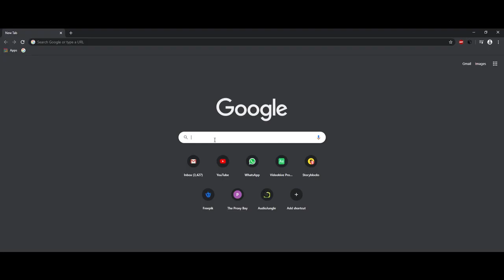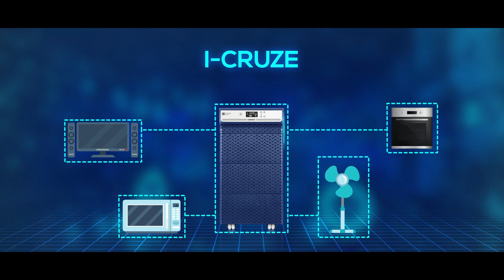Inverter for Home: Which inverter is best for home | Benefits & Ratings | Luminous Inverter | Tamil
Tired of incessant power cuts and looking to do something about it? Yes, having an inverter which can light up the house in times of no electricity and also run your essential appliances like the refrigerator, air conditioner and washing machine etc. can solve your problem. But do you know which inverter is best for your home basis the load requirements you have?

Presenting Super Inverter from the house of Luminous - iCruze. This high capacity inverter for home with super technology, super power and super design, is what you need when you are out in the market looking to buy an inverter that can run all appliances. What makes is the best inverter for home is that not only can it run a few essential appliances, but all appliances like  Geysers, Microwave, and even the Water Pump can be used with this high capacity inverter.

These Inverters are also ideal for small offices, showrooms, shops, Ice Cream parlors with deep freezers, Jewelers, Petrol Pumps, Dentist, Photo Copier Machines etc. In this video, we'll tell you about the iCruze ratings, selection procedure, applications you can run, how to select the ratings as per your load requirements etc.

The iCruze range come in various ratings from 2.8KVA to 12.5KVA. It runs more loads with less numbers of batteries. Hence it's cost effective and saves cost for additional batteries.

For more information on the inverter price and other specifications of the iCruze super inverter, visit our

About the Brand:
Luminous Power Technologies is the leading electrical specialist in India having a vast portfolio comprising of Power backup solutions such as Home UPS/Inverters, Batteries, Stabilizers and Solar Applications to Home Electrical offerings such as Fans, LED lighting, Wires & Switches. Luminous has been in business for 30 years now. It has 7 manufacturing units, more than 28 sales offices in India and presence in over 36 countries. Our 6000 employees serve more than 60,000 channel partners and millions of customers. Company’s motto has always been Customer Delight through Innovation & Passion with focus on Execution & Team-work.

This video is a demonstration of how to choose the best inverter for home.